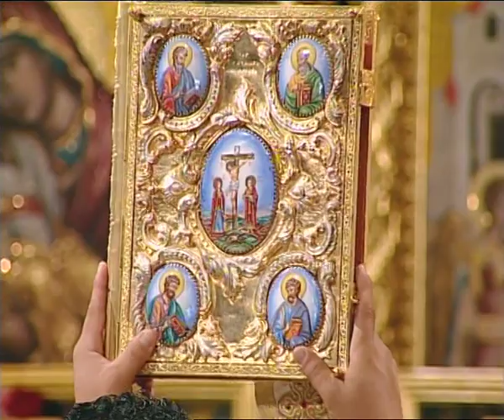Θεία Λειτουργία, Των αγίων πατέρων της εν Νικαια Ζ΄ Οικουμενικής Συνόδου - Μετοχιο Κύκκου 13-10-2013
Θεία Λειτουργία, Μετόχιο Άγιος Προκόπιος, Ιερά Μονή Κύκκου
ΚΥΡΙΑΚΗ Δʹ ΛΟΥΚΑ.

Των αγίων πατέρων της εν Νίκαια Ζ΄ Οικουμενικής Συνόδου

Κυριακή 13 Οκτωβρίου 2013

Εὐαγγέλιον (Αρχαίο κείμενο)
ΚΑΤΑ ΛΟΥΚΑΝ Η´ 5 - 15

Ἐξῆλθεν ὁ σπείρων τοῦ σπεῖραι τὸν σπόρον αὐτοῦ. καὶ ἐν τῷ σπείρειν αὐτὸν ὃ μὲν ἔπεσε παρὰ τὴν ὁδόν, καὶ κατεπατήθη, καὶ τὰ πετεινὰ τοῦ οὐρανοῦ κατέφαγεν αὐτό· καὶ ἕτερον ἔπεσεν ἐπὶ τὴν πέτραν, καὶ φυὲν ἐξηράνθη διὰ τὸ μὴ ἔχειν ἰκμάδα·  καὶ ἕτερον ἔπεσεν ἐν μέσῳ τῶν ἀκανθῶν, καὶ συμφυεῖσαι αἱ ἄκανθαι ἀπέπνιξαν αὐτό. καὶ ἕτερον ἔπεσεν εἰς τὴν γῆν τὴν ἀγαθήν, καὶ φυὲν ἐποίησε καρπὸν ἑκατονταπλασίονα. ταῦτα λέγων ἐφώνει· Ὁ ἔχων ὦτα ἀκούειν ἀκουέτω. Ἐπηρώτων δὲ αὐτὸν οἱ μαθηταὶ αὐτοῦ λέγοντες· Τίς εἴη ἡ παραβολή αὕτη;. ὁ δὲ εἶπεν· Ὑμῖν δέδοται γνῶναι τὰ μυστήρια τῆς βασιλείας τοῦ Θεοῦ, τοῖς δὲ λοιποῖς ἐν παραβολαῖς, ἵνα βλέποντες μὴ βλέπωσι καὶ ἀκούοντες μὴ συνιῶσιν.  Ἔστι δὲ αὕτη ἡ παραβολή· ὁ σπόρος ἐστὶν ὁ λόγος τοῦ Θεοῦ·  οἱ δὲ παρὰ τὴν ὁδόν εἰσιν οἱ ἀκούσαντες, εἶτα ἔρχεται ὁ διάβολος καὶ αἴρει τὸν λόγον ἀπὸ τῆς καρδίας αὐτῶν, ἵνα μὴ πιστεύσαντες σωθῶσιν. οἱ δὲ ἐπὶ τῆς πέτρας οἳ ὅταν ἀκούσωσι, μετὰ χαρᾶς δέχονται τὸν λόγον, καὶ οὗτοι ῥίζαν οὐκ ἔχουσιν, οἳ πρὸς καιρὸν πιστεύουσι καὶ ἐν καιρῷ πειρασμοῦ ἀφίστανται.  τὸ δὲ εἰς τὰς ἀκάνθας πεσόν, οὗτοί εἰσιν οἱ ἀκούσαντες, καὶ ὑπὸ μεριμνῶν καὶ πλούτου καὶ ἡδονῶν τοῦ βίου πορευόμενοι συμπνίγονται καὶ οὐ τελεσφοροῦσι.  τὸ δὲ ἐν τῇ καλῇ γῇ, οὗτοί εἰσιν οἵτινες ἐν καρδίᾳ καλῇ καὶ ἀγαθῇ ἀκούσαντες τὸν λόγον κατέχουσι καὶ καρποφοροῦσιν ἐν ὑπομονῇ.